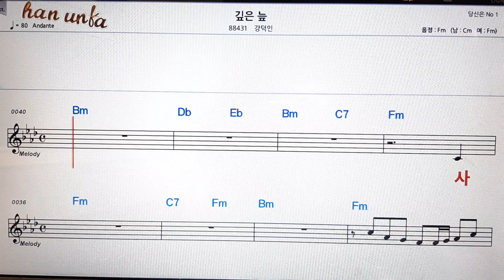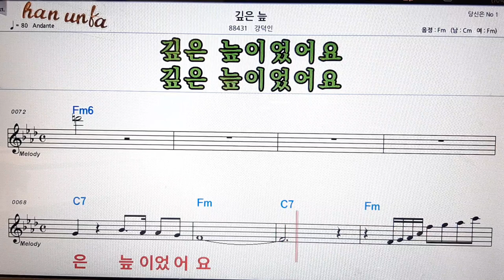깊은 늪/강덕인👍노래 반주, 코드 악보,가라오케💋Karaoke*Sheet Music*Chord*MR